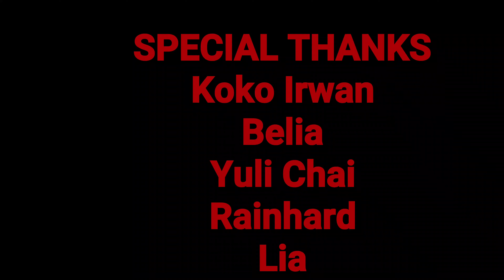CUMA KAMU - BUNGA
Ciptaan: Cahaya Bunga Saragih
Arr: Maman Piul
Produksi: Maman Piul Channel
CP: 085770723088